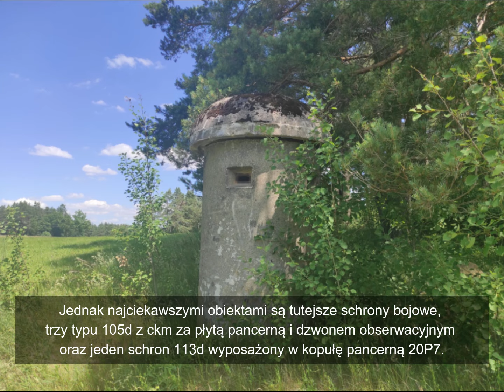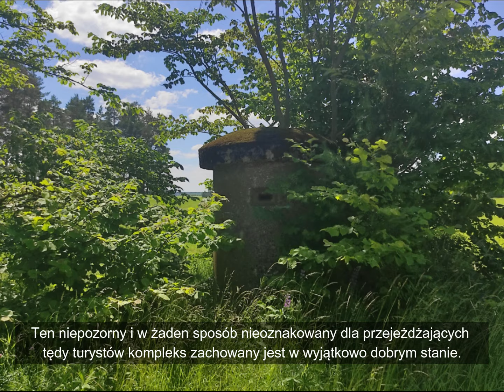Punkt Oporu Świdry - FOTORELACJA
Tym razem nieco przypadkowa zeszłoroczna wizyta na jednej z lokacji, którą odwiedziłem trochę przypadkiem, nie mając jej w planach na akurat tym wyjeździe. Wracając z Linii Mołotowa na Podlasiu, zahaczyłem o niepozorny zagajnik kryjący Punkt Oporu Świdry.

Punkt Oporu Świdry to zgrupowanie umocnień wchodzących w skład Mazurskiej Pozycji Granicznej. III Rzesza na mocy dekretu z 30 stycznia 1940 roku rozpoczęła budowę umocnień wzdłuż nowych granic swojego terytorium, które znacznie się zmieniły po 1939 roku. Mimo że obowiązywał oczywiście cały czas pakt Ribbentrop-Mołotow, to raczej żadna ze stron nawet nie łudziła się, że pokój pomiędzy dwoma mocarstwami o zupełnie innej wizji wyglądu przyszłego świata i dość znaczących różnicach kulturowych, potrwa zbyt długo. W latach 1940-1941 Niemcy wybudowali znacznych rozmiarów linię umocnień granicznych oddzielających III Rzeszę od Związku Radzieckiego. Ów linia nazwana została Wschodniopruską Pozycją Obronną i podzielono ją na trzy odcinki. Pierwszym z nich była pozycja Narew-Pisa, w której skład wchodziły między innymi punkty oporu Turośl, Kozioł i Jeże Wschód. Drugim zgrupowaniem fortyfikacji była Mazurska Pozycja Graniczna i Cięciwa Suwałk, na której możemy znaleźć na przykład punkty oporu w Bakałarzewie, Raczkach, Świdrach oraz naszego dzisiejszego bohatera w Prostkach. Trzecim i ostatnim odcinkiem umocnień była Pozycja Graniczna Gąbin między innymi z Punktem Oporu Jeziora Wisztyniec. Całości dopełniało umocnienie znajdującego się nieco na tyłach głównej linii Pisza, którego fortyfikacja zyskała miano Piskiej Pozycji Ryglowej. Pomimo tak zabezpieczonej granicy, wydania milionów marek, użycia niezliczonej ilości materiałów oraz wykorzystania tysięcy robotników, wszyscy wiemy, jak przydatne okazały się te, i nie tylko te, umocnienia pod koniec wojny, kiedy to zdziesiątkowana niemiecka armia próbowała odpierać napór szarżującej w stronę Berlina Armii Czerwonej.

Wracając z kilkugodzinnych wojaży po Podlasiu, jedyne, o czym marzyłem to w końcu dojechać do domu i rzucić się na kanapę, aby dać odpocząć zmęczonym nogom. Minąłem Szczuczyn i skierowałem się na Białą Piską. Nagle jadąc DK58, moją uwagę zwrócił niewyróżniający się niczym niewielki lasek na wystającym ponad okoliczne pola pagórku. Mój wzrok przykuł stojący na skraju lasu niemiecki bunkier wartowniczy i długo nie myśląc, zjechałem w pobliską polną drogę, aby ruszyć pieszo i rozejrzeć się po okolicy. Nie wiem, czy to ze zmęczenia, czy z rozkojarzenia wynikającego z nadmiaru wrażeń ze zwiedzania Linii Mołotowa, ale całkowicie zapomniałem, że jestem w okolicach Świdrów. Wszedłem do lasu i mnie olśniło. Jestem w niebie pasjonatów bunkrów. Dookoła praktycznie całego zadrzewionego obszaru co kilkadziesiąt metrów rozlokowane były bunkry wartownicze połączone transzejami. Gdzieniegdzie pośród traw widać było betonowe zapory przeciwczołgowe, jednak największe atrakcje czekały pośród drzew. Schrony garażowe dla armat przeciwpancernych oraz schrony bierne piechoty. Czy byłby porządny punkt oporu bez odrobiny stali i tej też tu nie zabrakło. Dwoma najciekawszymi schronami w Świdrach były bez wątpienia schron bojowy 105d z ckm za płytą pancerną i dzwonem obserwacyjnym oraz schron 113d wyposażony w kopułę pancerną 20P7. Zwiedzanie tego niewielkiego skrawka mazurskiej ziemi dostarczyło mi niesamowitych wrażeń. Trochę trzeba się było nachodzić po obu stronach asfaltowej szosy, aby wszystko znaleźć, ale bez wątpienia było warto.

Warmia i Mazury usiane są tysiącami pamiątek po niespokojnych czasach pierwszej połowy dwudziestego wieku. Z jednej strony genialne jest to, iż większość z tych miejsc zachowuje nadal swój dziewiczy charakter i odwiedzanych jest wyłącznie przez konkretną kategorię turystów, którzy dokładnie wiedzą czego tutaj szukają. Z drugiej z kolei trochę szkoda, że przy takim historycznym bogactwie większość osób kojarzy i odwiedza niemalże wyłącznie Wilczy Szaniec czy Mamerki. Sam nie wiem, jakbym chciał, aby to finalnie miało wyglądać. Nie ulega wątpliwości, że ten stan sprzyja wczuciu się w historyczny klimat podczas zwiedzania, a samotne przemierzanie leśnych ostępów w poszukiwaniu kolejnych umocnień ma swoją niepowtarzalną magię. Świdry nie są tutaj wyjątkiem i na niewielkim skrawku ziemi porośniętym lasem znajdziemy naprawdę sporą różnorodność poniemieckich umocnień, a dodatkowo nacieszymy się niewątpliwie pięknymi mazurskimi widokami. Jeżeli kiedykolwiek będziecie w tej okolicy jechać drogą 58, to zwróćcie na to miejsce uwagę i zahaczcie o nie choćby na kilka minut. Warto.